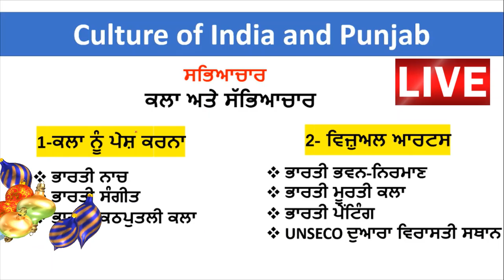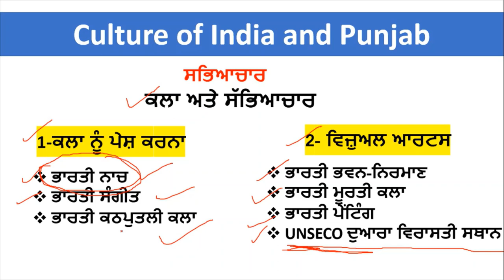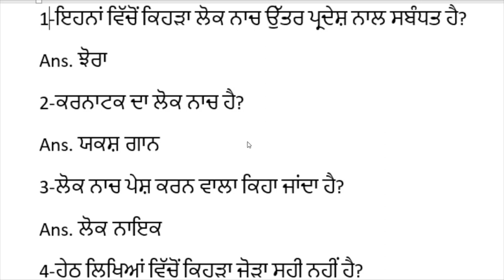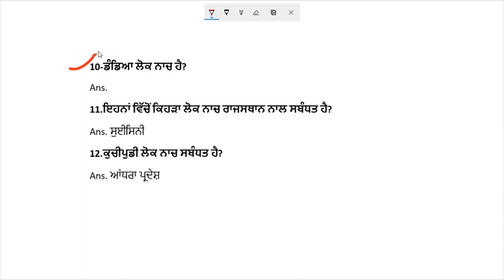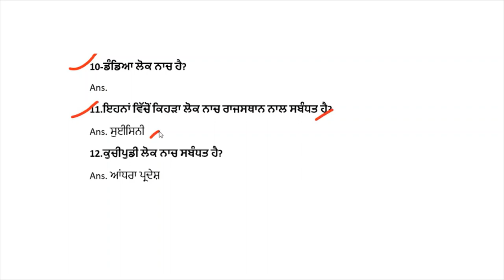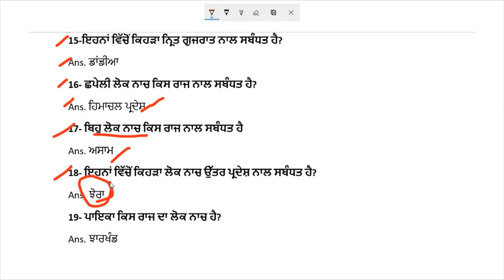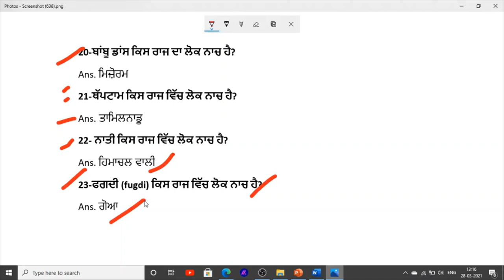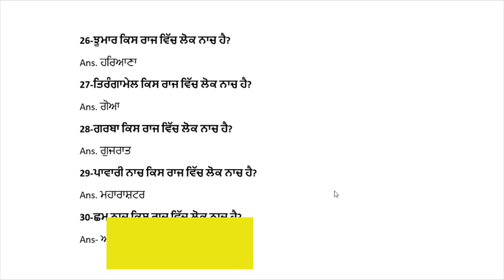Culture of India and Punjab Online Class for Punjab Police Recruitment in Punjab 2021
Hello Friends This is a Informative Channel and This Video is Full Information About culture of india and punjab online classes for punjab police lok nach online class for punjab police constable online class for culture of india and punjab police online classes